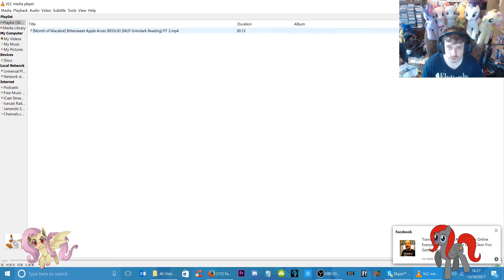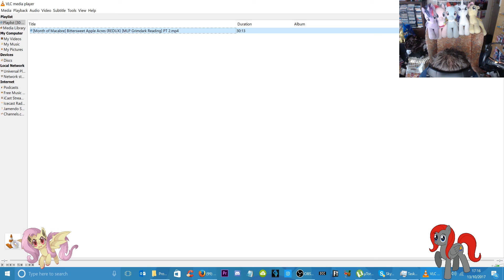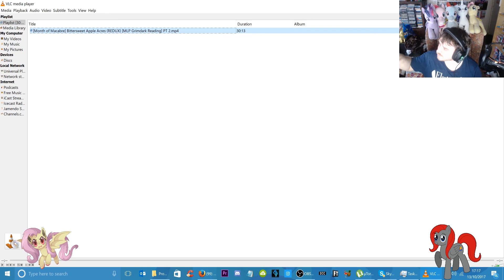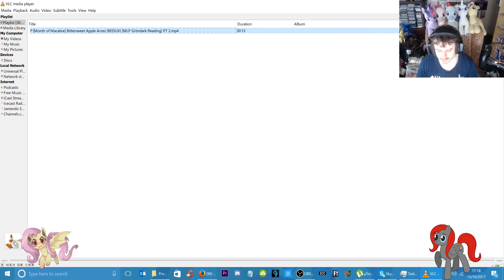🔞Reaction [Month of Macabre] Bittersweet Apple Acres (REDUX) [MLP Grimdark Reading] PT 2🔞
WARNING: THIS VIDEO CONTAINS HEAVY SEXUAL THEMES INAPPROPRIATE FOR YOUNGER AUDIENCES! IF YOU ARE OFFENDED BY THEMES SUCH AS RAPE AND TORTURE IN A SEXUAL MANNER, CLICK AWAY NOW! LISTEN AT YOUR OWN RISK! YOU HAVE BEEN WARNED!

Plot For ten years, the Apple family tortured and killed ponies for the special ingredient to their famous applesauce, until one lone pony named "Crimson Flash" refused to become another piece of the Apple family's production line. This is his story of how he escaped the horrors of Bittersweet Apple Acres.

CAST

Crimson Flash: Sparrow 9642

Month of Macabre 2017 intro provided by: Scribbler Productions

Special thanks to Scribbler for giving aspiring narrators like Sparrow 9642. an awesome intro to use for this month of horrors.

Rainy Brony

Freedom